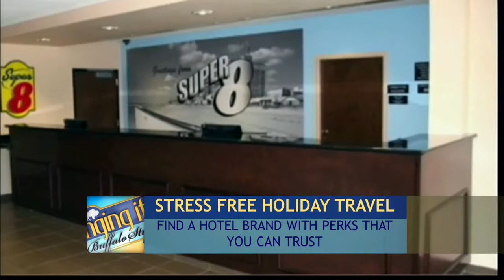Stress free holiday travel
Winging It! Buffalo Style